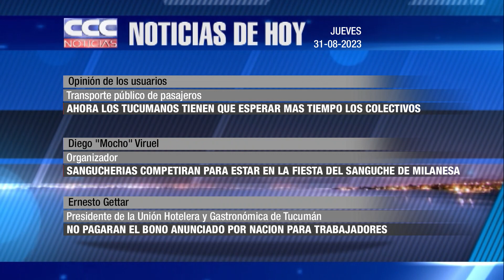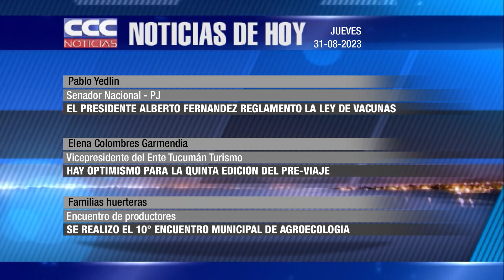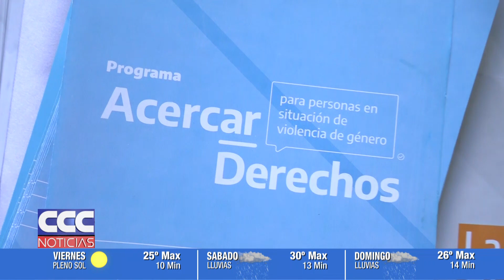CCC NOTICIAS 31 08 2023